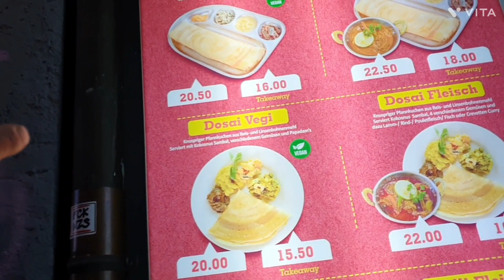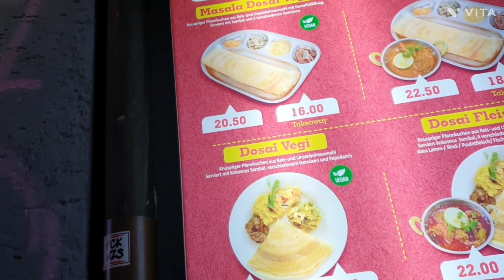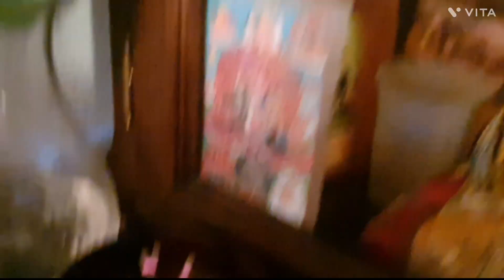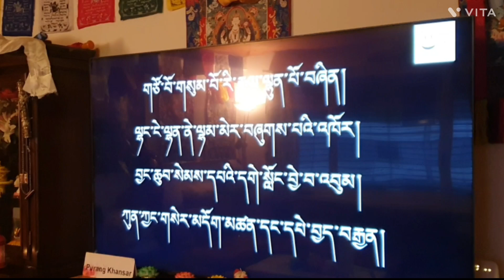Switzerland 🇨🇭 Bundeshaus ( Bern) time spent with my day's